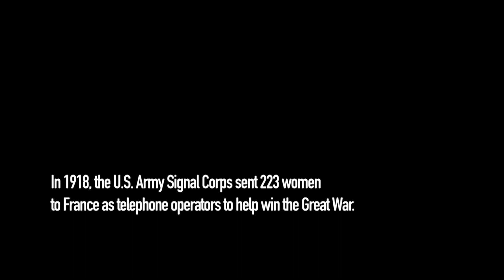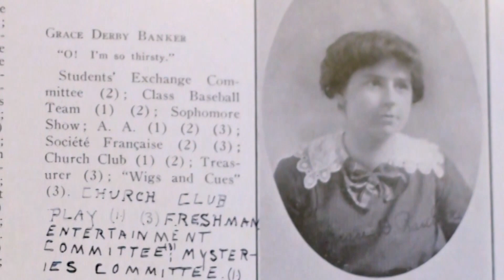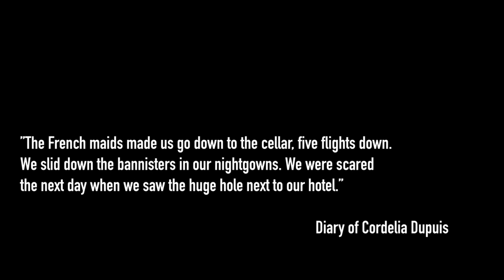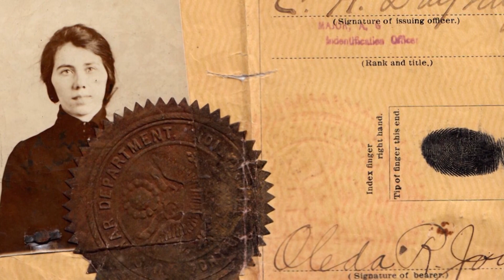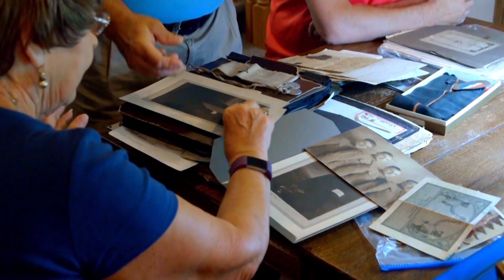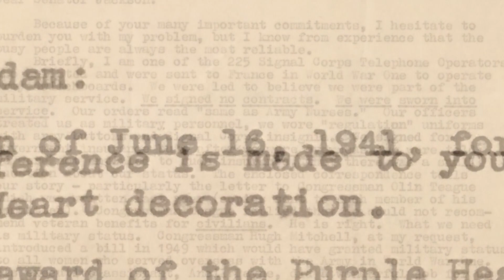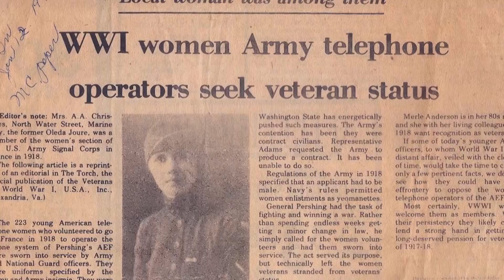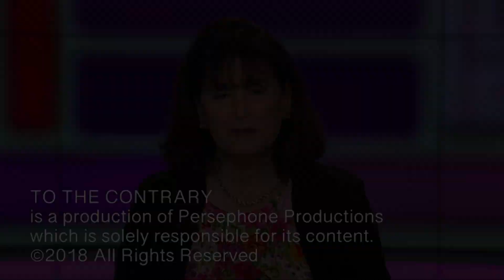Hello Girls (TTC Film Festival WINNER)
Filmmaker Jim Theres tells the story of America's first female soldiers.  In 1918 the U.S. Army Signal Corps sent 223 women to France as telephone operators to help win the Great War.  But you've probably never heard of them.  Now you will!